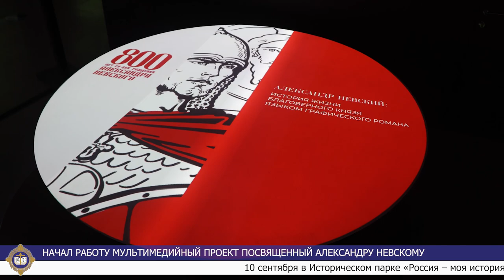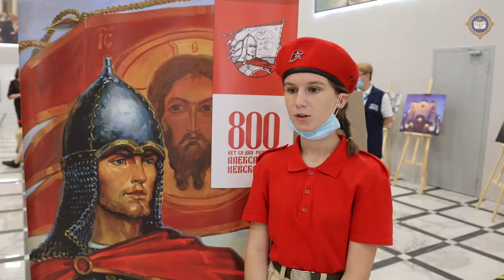Начала работу выставка, посвященная святому князю Александру Невскому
Руководитель ОРОиК протоиерей Александр Игнатов посетил открытие выставки в Историческом парке "Россия-моя история". Мультимедийная выставка выполнена в формате графического романа. Авторы создали высокотехнологичное музейное пространство, где посетитель является полноценным участником. Выставка рассказывает о жизни Александра Невского, о местах, где он родился, вырос, о его ратных и дипломатических подвигах.